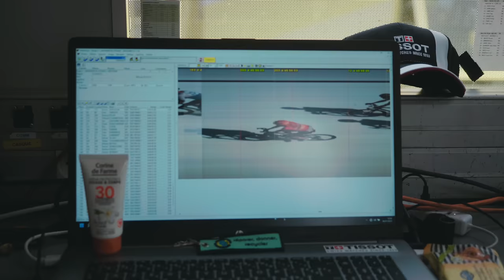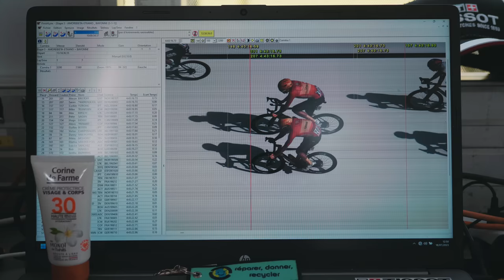Les mystères du chronométrage : une journée au cœur du Tour de France avec Tissot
Certains diront que c'est le "Tour de Frank" de connaître avec l'équipe Tissot tous les secrets du Tour de France ! La cabine de chronométrage expliquée par le boss de Tissot Timing, le contre-la-montre de l'édition 2023, et la nouvelle montre passée au crible : beau programme ! A la fin de la journée, un constat : bien plus qu’une simple prestation de chronométrage pour le Tour de France, le partenariat Tissot illustre l’esprit d’une équipe complètement investie, ou performance et précision ont seules droit de cité. D’ailleurs, la confiance des organisateurs vis-à-vis de la manufacture helvète est palpable à chaque étape.

Réalisation : Hugo Presse
Montage : Alex Peron